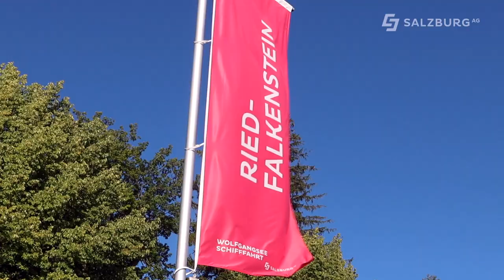Wandern im Salzkammergut - Wolfgangsee - Unterwegs in Salzburg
Diesmal geht es gemeinsam mit Elisabeth Luckabauer zum Wandern an den Wolfgangsee.

Chefredakteurin: Michaela Burgstaller-Stritzinger
CvD: Markus Viertbauer (ST-KM)
Moderation/Sprecher: Markus Viertbauer